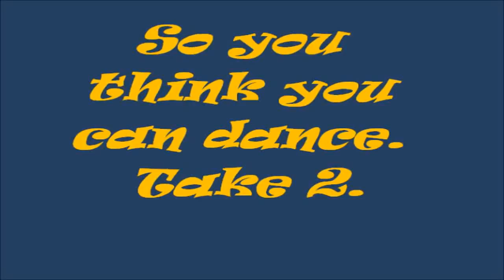So you think you can dance. Take 2..avi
Fiona and Sandra providing some light entertainment at Clover cottage.